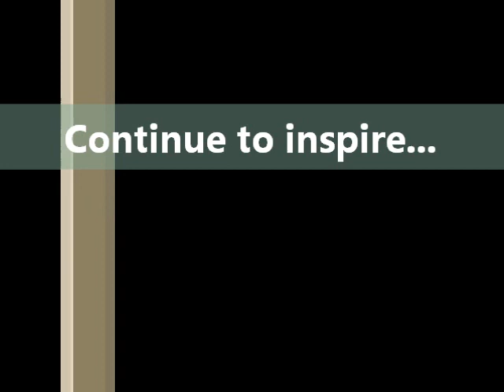Jim Schrock Impulse Inspiration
See how Jim has changed his life by working everyday to improve the life of his Daughter In Law who lives with Cystic Fibrosis!